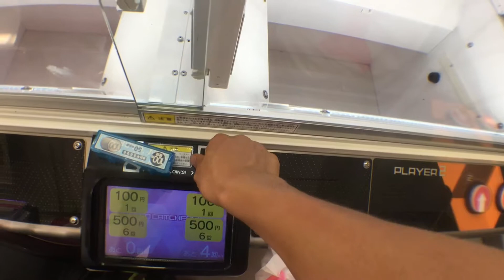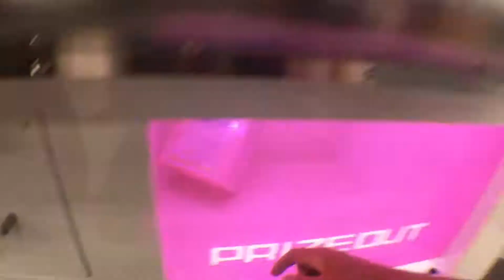[Japanese claw machine]Touhou Project Get a figure